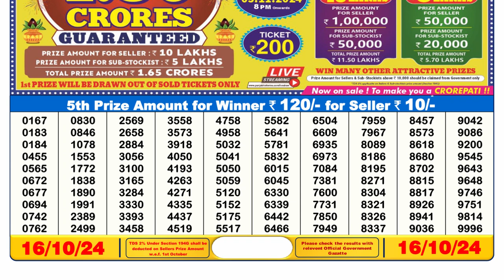🔴Lottery Sambad Live 06:00pm 16/10/24 Sikkim State Dear Lottery Result Pdf Download